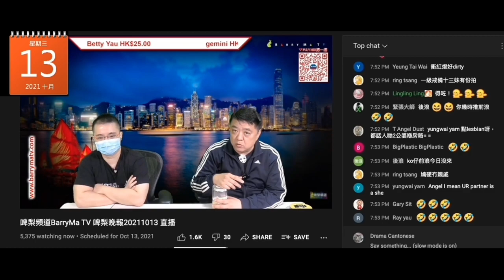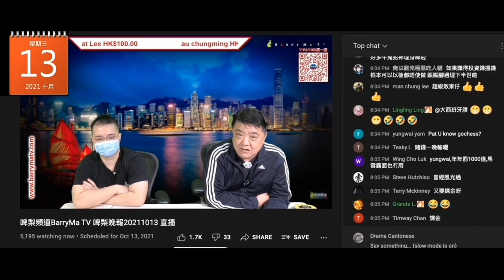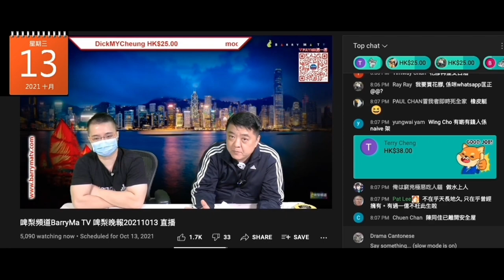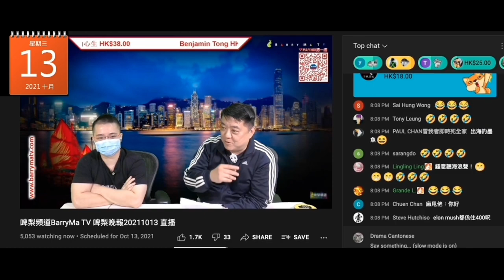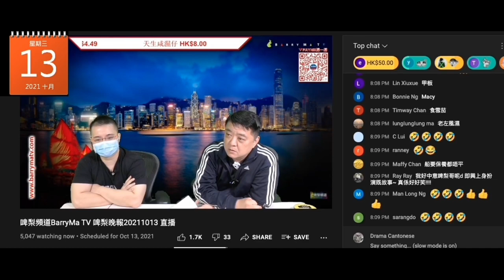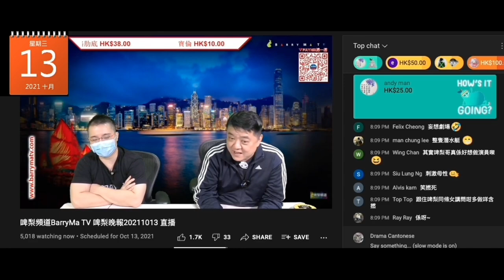20211013 啤梨晚報撚屌馬健賢鳩吹3號風球都做節目鳩叫課金，人數＋金額都比之前少，最多100蚊得姣閪一隻。打女人偷錢賊林匡正鳩吹強國仆街肥佬問花膠要點改良，鳩吹要硬啲。唔識扮識，唔識切嘢只會烚嘢